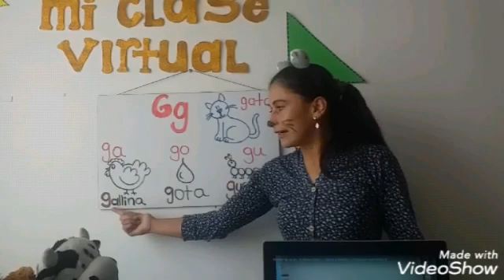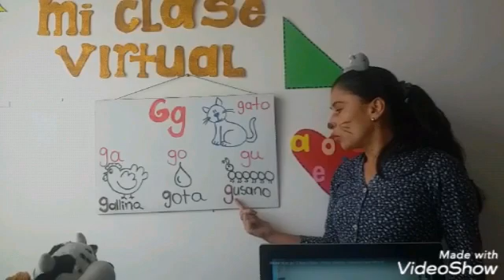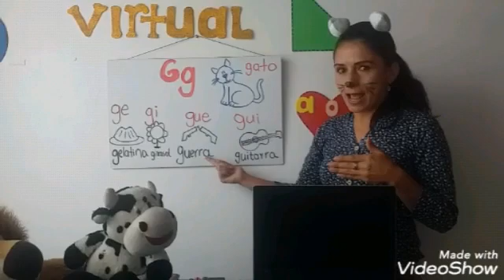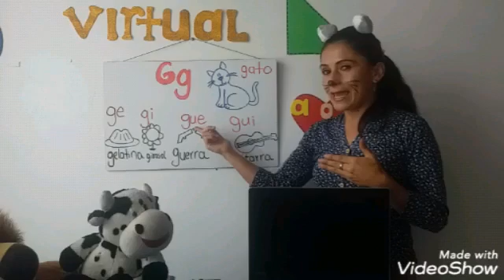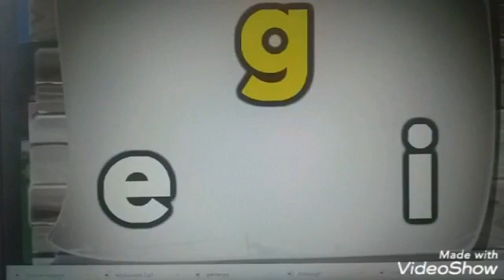La letra g. Español 1